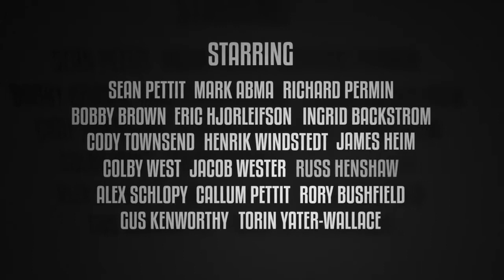Attack of La Nina Official Trailer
DVD and Blu-Ray available at Kicker Films -

Matchstick Productions latest Ski dvd, "Attack of La Niña", chronicles the winter of 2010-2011, the deepest North American winter in recent history. This DVD follows in the footsteps of "The Way I See It", MSP's 2010 release and the most decorated ski DVD of all time."Attack of La Niña DVD" showcases the talents of today's best skiers in a journey through the snowiest winter of their lives.

This action-packed Skiing film was captured using state-of-the-art cameras -- demonstrates the limit of what is possible in modern freeskiing. Featuring super steep descents, unbelievably deep powder, and giant airs, "Attack of La Niña" will transport you to Colorado, Alaska, British Columbia, Washington, California, and many other world-class destinations.

Attack of La Niña dvd features the skiing of: Mark Abma, Sean Pettit, Eric Hjorleifson, Rory Bushfield, Colby West, Jacob Wester, Henrik Windstedt, Bobby Brown, Cody Townsend, Ingrid Backstrom, Gus Kenworthy, Richard Permin, James Heim, Callum Pettit, Alex Schlopy, Torin Yater-Wallace and Russ Henshaw.